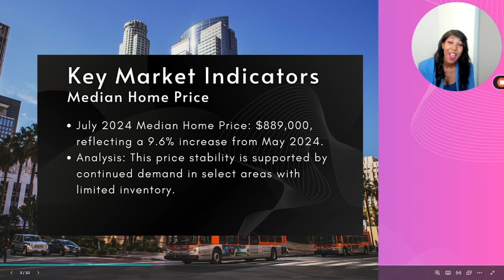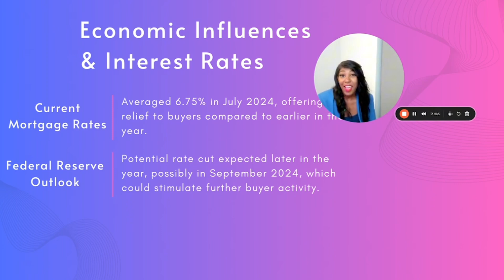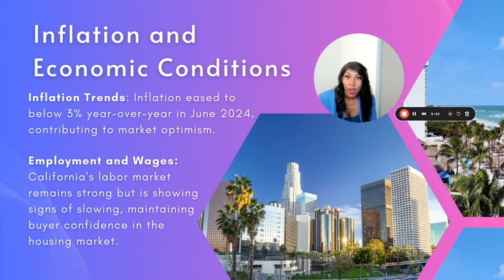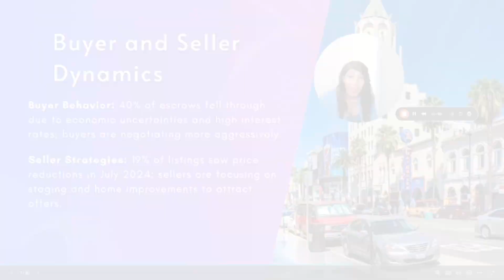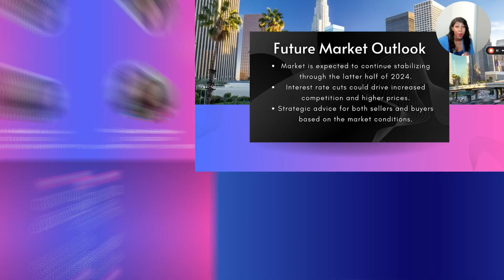Los Angeles July Real Estate Market Update: What You Need to Know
Hello, everyone! Aamber Hickman here, your trusted Los Angeles real estate expert. In today’s video, we’re diving into the July real estate market update for Los Angeles. If you’re curious about how the market is performing this summer or wondering if it’s the right time to buy or sell, this video will give you all the latest insights. I’ll break down key market trends, pricing shifts, and what they mean for both buyers and sellers.

On my channel, I’m committed to providing you with up-to-date and accurate real estate information to help you make informed decisions. The Los Angeles market is always evolving, and staying on top of these trends is crucial for making the best real estate moves. Let’s explore what happened in July and how it could affect your next real estate transaction.

📊 Discover how home prices have changed in Los Angeles during July. 🏡 Learn what the current inventory and interest rates mean for you as a buyer or seller. 📈 Get expert insights into the market trends that could impact your real estate strategy this summer.

🔔 Interested in staying updated on the Los Angeles real estate market?

Thinking about making a move or need more details on the Los Angeles real estate market? I’m here to help you navigate the market with confidence!

00:00 - Introduction
00:41 - median home price
01:10 - Rocket Homes data
02:24 - July interest rates
02:49 - Inflation and economic conditions
03:28 - Buyer and seller dynamics
04:50 - Future market outlook